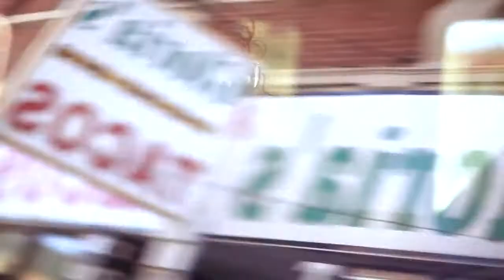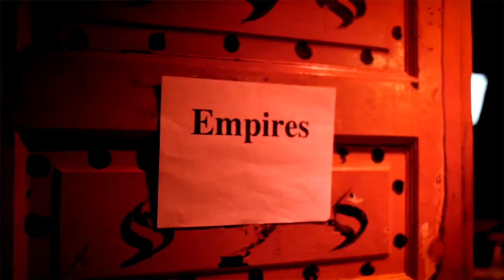Empires | Keep It Steady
Artist: Empires
Song: We Lost Magic